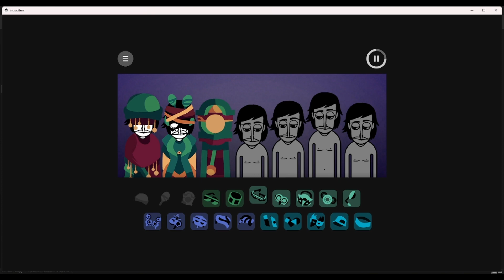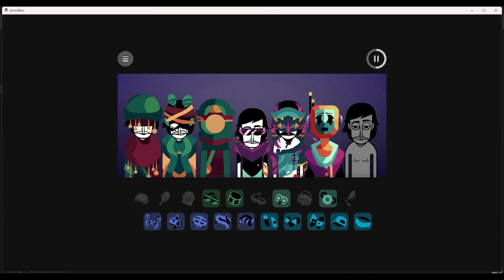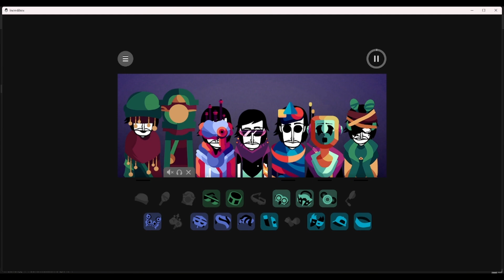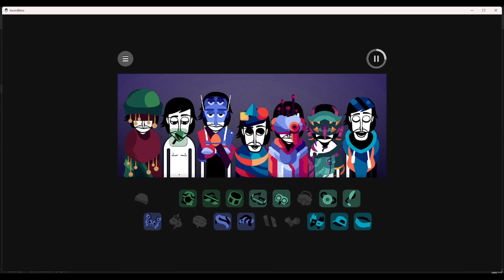piege remix || (WIP ) || showcase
THIS MOD WONT BE DOWNLOADABLE BEACAUSE IT IS NOW BEING USED TO FIX THE OFFICIAL PIEGE
i just fixed piege lol (designs by @weirdogangstudios4514 )